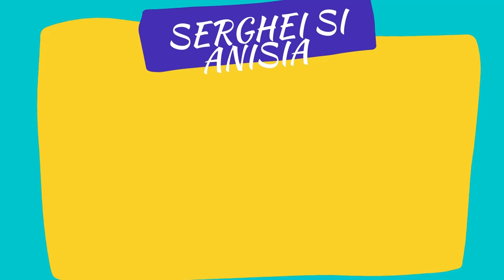Vacanta-i ceao ! ( Parodie bella ceao )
⚫ TikTok Serghei Si desigur daca v-a placut nu uitati sa dati Subscribe, Like sau Share sau un coment , ne ajuta mai mult decat credeti si sa apasati clopotelul daca vreti sa fiti la curent cu ce e nou pe canal !